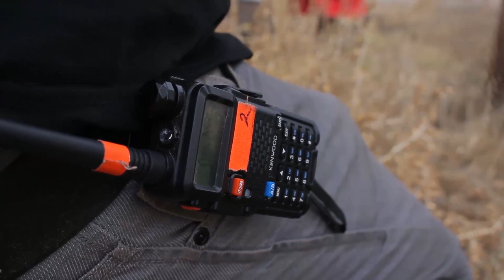Съемки традиционной тувинской свадьбы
Телеканал "Мир" проводит в Туве Съемки традиционной тувинской свадьбы которые проходят для передачи "Любовь без границ".В этнокультурном комплексе "Алдын-Булак" играют свадьбу - по тувинским традиционным обычаям.